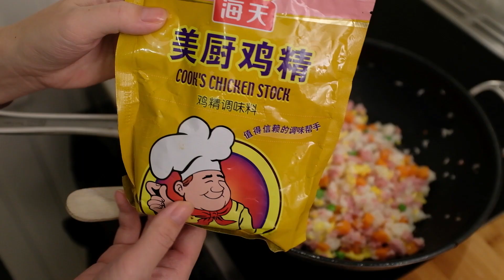超简单家常蛋炒饭做法 How I make fried rice with egg, let me show you step by step【Eng sub】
Fried rice with egg is a very easy to make Chinese dish, I'll show you how to make it step by step in this video.
Are you interested in foreign cultures? Do you want to see how it is to raise a child with parents that are from two totally different cultures or how it is like to be a parent generally? Do you like travel? Do you like food, especially Chinese food?

I am a Chinese , and my husband is Norwegian, our daughter Olivia is therefore half Norwegian and half Chinese. We live in Norway and we travel to China and Turkey regularly for holiday. My videos are mostly about raising up Olivia, life in Norway, travel and Chinese culture, especially Chinese food. I will upload a new video once a week.
Let's be friends. :)